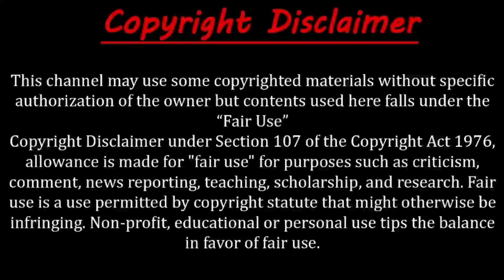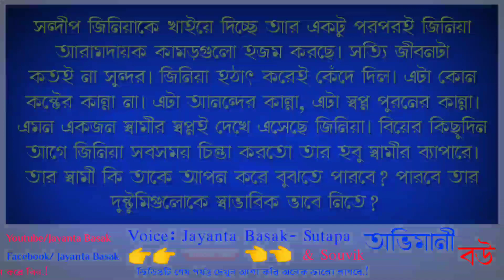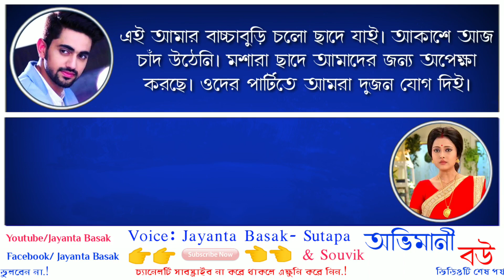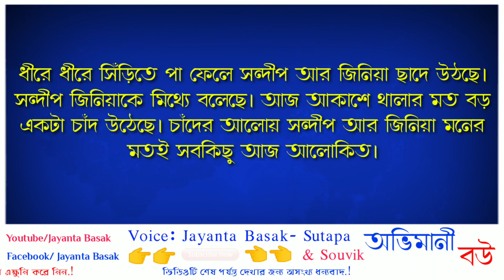Angry Wife (অভিমানী বউ)- Romantic Love Story | Artist: Jayanta Basak- Sutapa & Souvik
Video credit:
Voice artist- Jayanta Basak- Sutapa & Souvik

Special Thanks to:- Sutapa & Souvik

ধন্যবাদ।